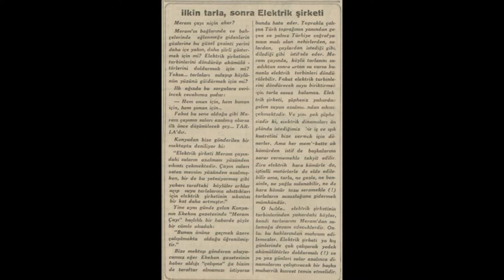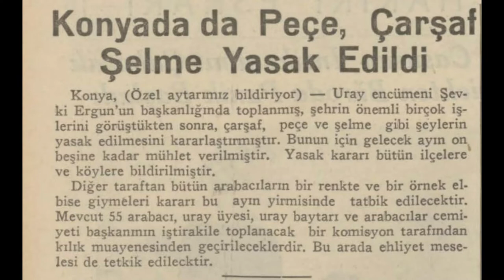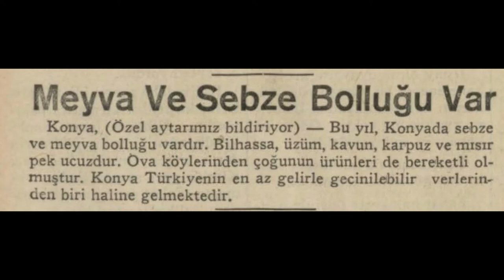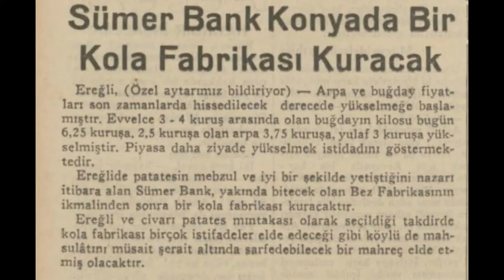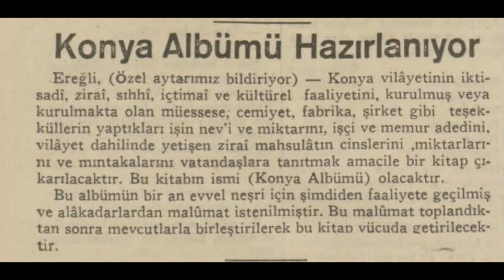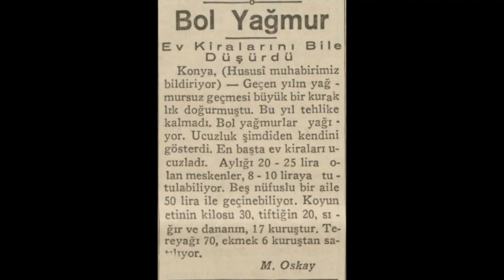Konya 1935 Haberleri (1)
Konya hakkında çıkan 1935 yılı haberleridir.

1. Haber: Buğdayda en ileri
2. Haber: İlkin tarla sonra elektrik şirketi
3. Haber: Konya'da bir define çıktı
4. Haber: Konya'da peçe, çarşaf, şelme yasak edildi
5. Haber: Şehrin elektriğini kesti
6. Haber: Sille barajının planları
7. Haber: Meyve ve sebze bolluğu var
8. Haber: Bir genç kız katil oldu
9. Haber: Sümerbank Konya'da bir kola fabrikası kuracak
10. Haber: Konya albümü hazırlanıyor
11. Haber: Konya Belediyesi ekmek fiyatlarını yeniden indirdi
12. Haber: 195 Bin Lira (Konyanın Belediye geliri)
13. Haber: Bol yağmur ev kiralarını bile düşürdü